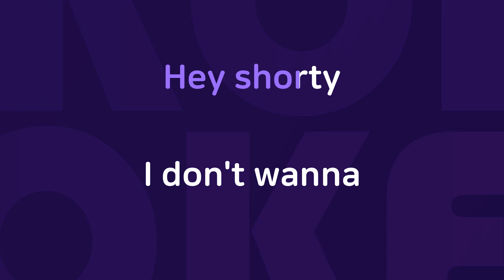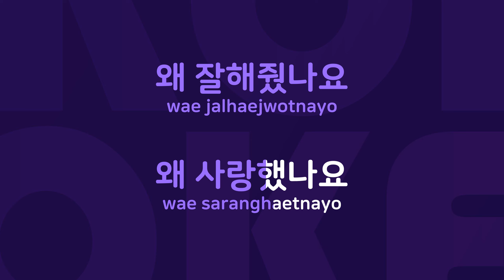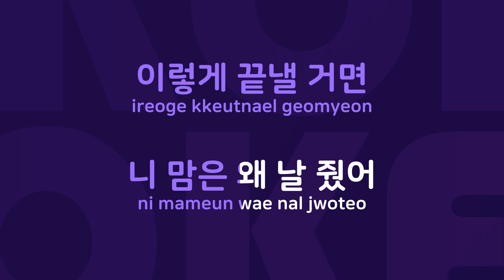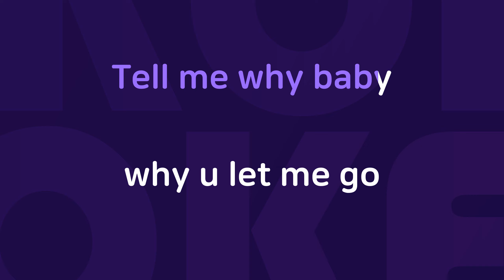이름만 들어도 : Originally Performed By 강현주 Karaoke Verison